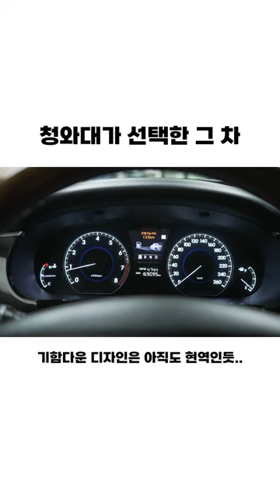[ASMR] 에쿠스 리무진 equus Limosine sound